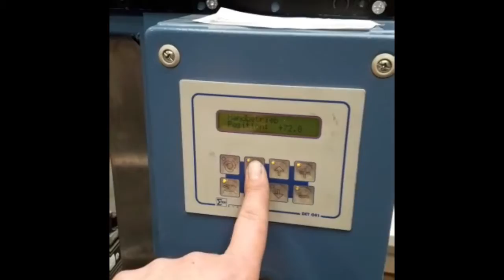Sigma pick and place aus 2004